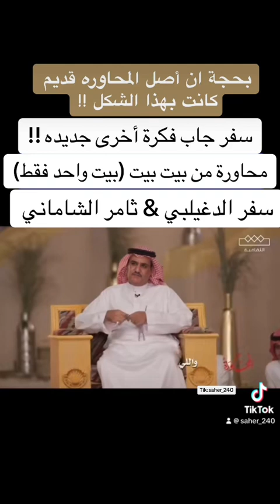ثامر الشاماني و سفر الدغيلبي